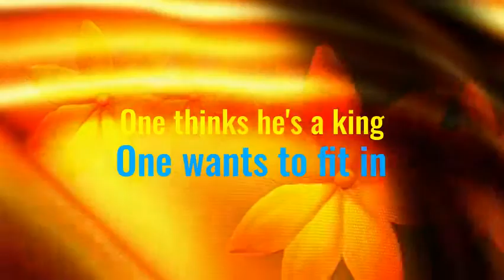American Born Chinese by Gene Luen Yang-Book Trailer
This is a graphic novel by wonderful author Gene Luen Yang. He tells a coming of age story about trying to fit in.